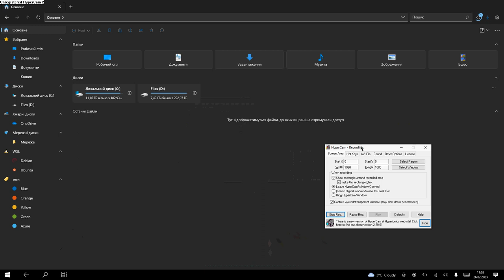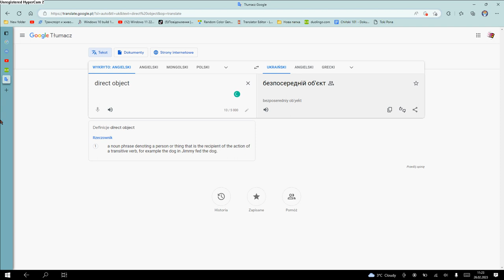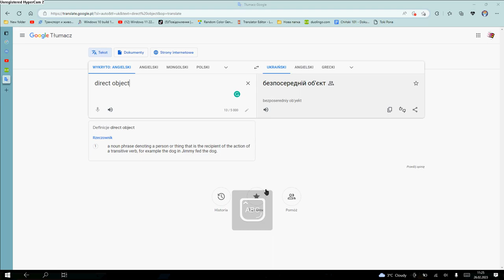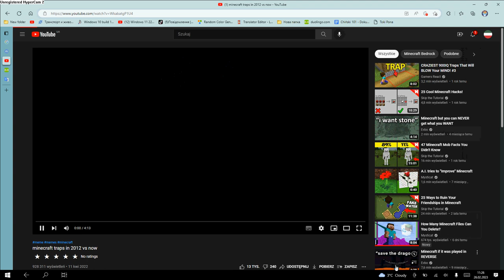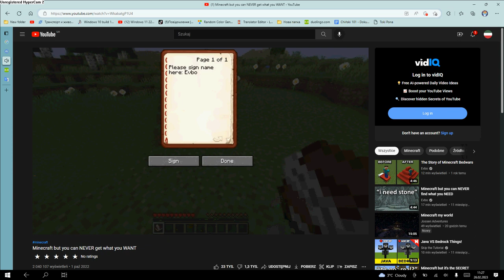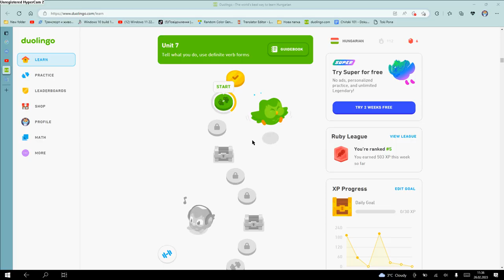sorry i did not know that i reuploaded a video I uploaded on feb 27 2023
i did not realise